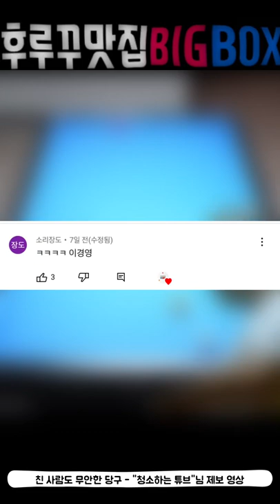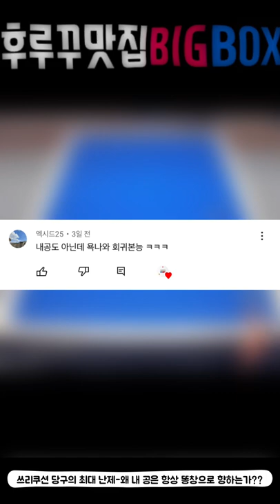후루꾸 맛집 BIGBOX 당구 숏영상 모음집 47번째 (대대 3쿠션 인게임 영상)